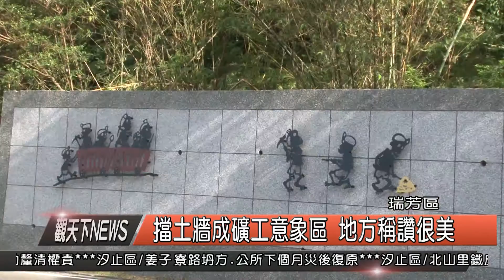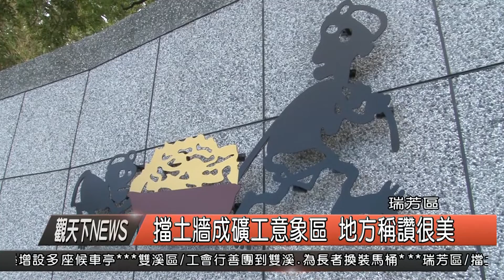1041015觀天下新聞08擋土牆成礦工意象區 地方稱讚很美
兩年前，九份汽車路也就是102縣道13.5公里邊坡，發生大面積坍方，之後就施作擋土牆鞏固，而這擋土牆施作多年，又位處汽車路和輕便路交叉口，來往車輛很多，公所將擋土牆美化加上礦工意象，晚上還有打光，里長說，晚間看來更具亮點，成為地方另一個新特色。